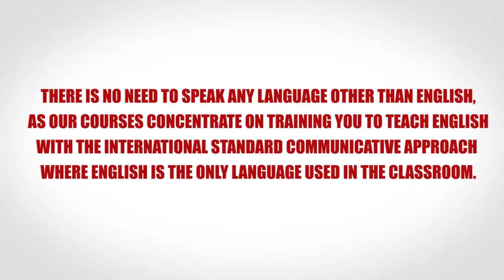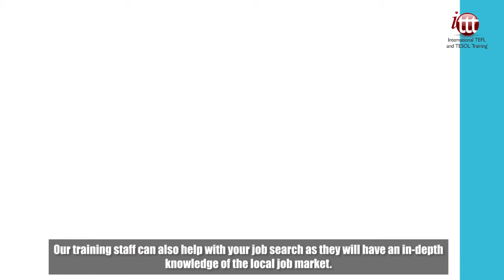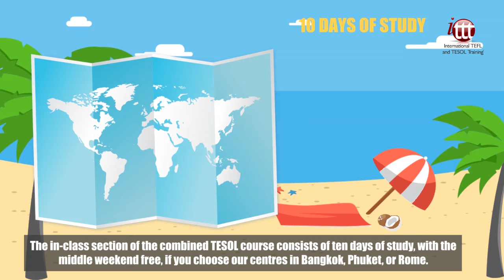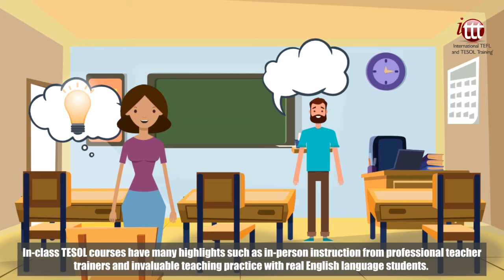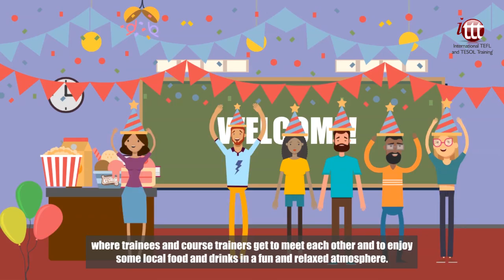How do TEFL and TESOL in-class and combined courses work?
Besides our online courses, we also offer in-class courses at TEFL centers worldwide, as well as combined courses that are a combination of both online and in-class training.